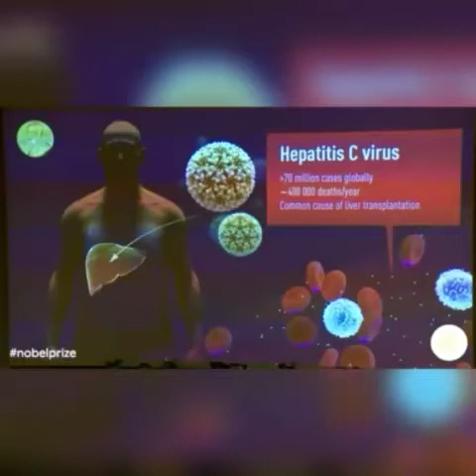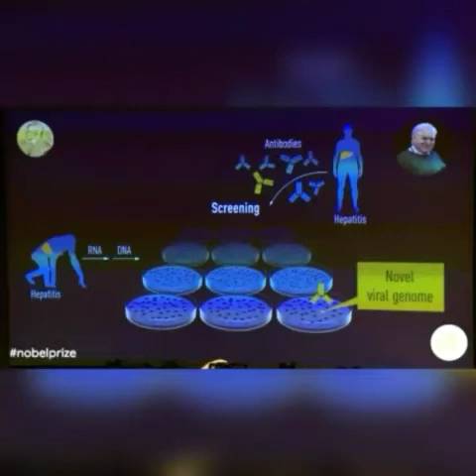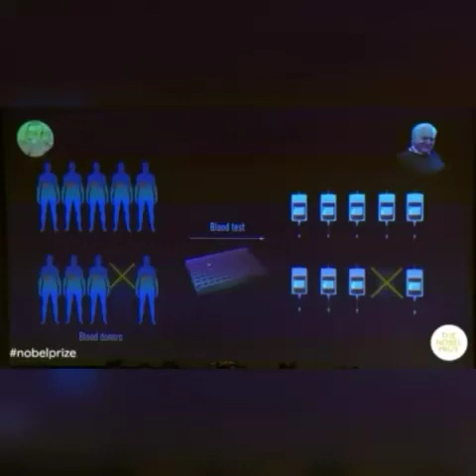Noble prize in Medicine 2020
Noble prize in Medicine 2020 for the discovery of Hepatitis C virus